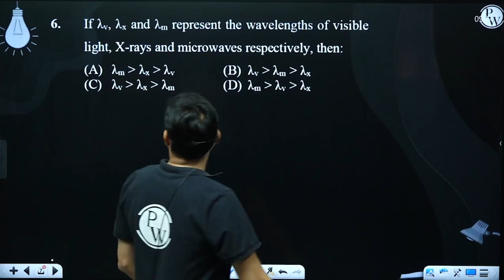If &#955;v, &#955;x and &#955;m represent the wavelengths of visible light, X-rays and microwav....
If &#955;v, &#955;x and &#955;m represent the wavelengths of visible light, X-rays and microwaves respectively, then: 📲PW App